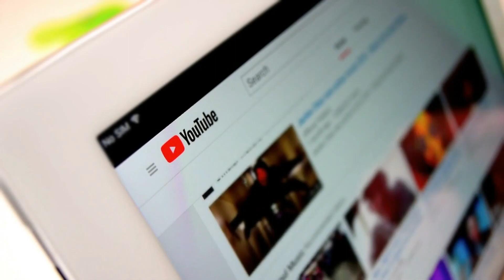The Top 10 Things To Do In Delhi, India | Travel Video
Fodor's Essential India: with Delhi

Delhi is the capital and largest city of India. It is known for its rich history, monuments, and cultural diversity. The city is home to many famous landmarks such as the Red Fort, Qutub Minar, and India Gate. Delhi is also known for its street food, markets, and bazaars. The city is a mix of old and new, with a rich heritage and modern infrastructure. It is also a major economic and political center in India.